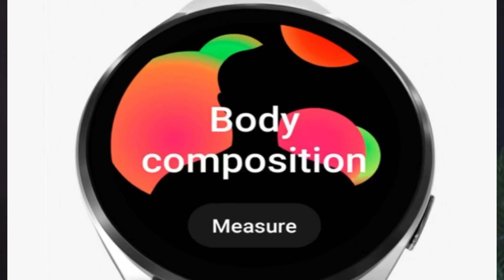Best Smartwatch Under 10000 To Buy On Flipkart Big Billion Day Sale || Unbelievable Discount🔥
Hey Everyone! Finally Flipkart Big Billion Days 2023 has arrived and we all are very excited about that. First off all I've made this video just for you guys so that you can decide which one should you purchase in your budget.
So, I am here with an amazing video which is based on best smartwatches to buy on Flipkart Big Billion Days 2023. I've already tested almost all the smartwatches. I've made this video considering the accuracy, build quality and value for money watches.

Time Stamps

00:00 Things I've Considered
00:46 Top Deals Under 1000
01:17 Top Deals Under 2000
02:18 Top Deals Under 3000
03:23 Top Deals Under 5000
04:20 Top Deals Under  10000
04:42 Outro

In this video:
Best smartwatches to purchase in Flipkart Big Billion Days